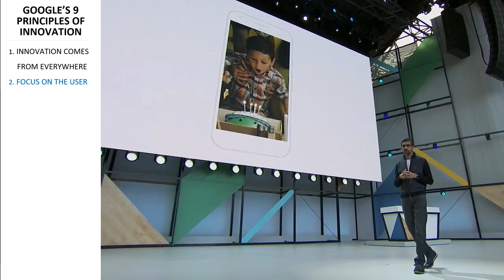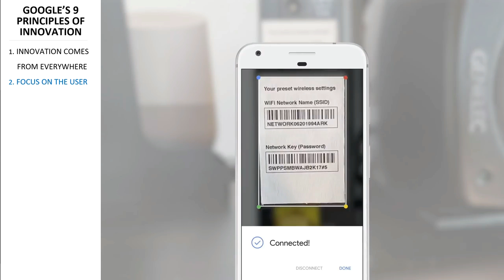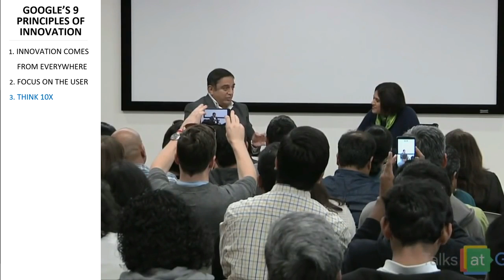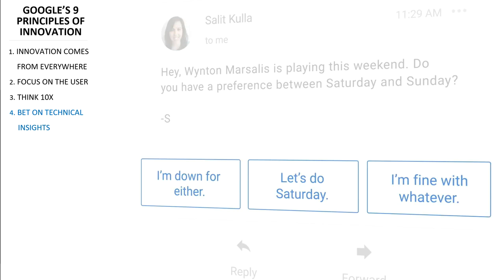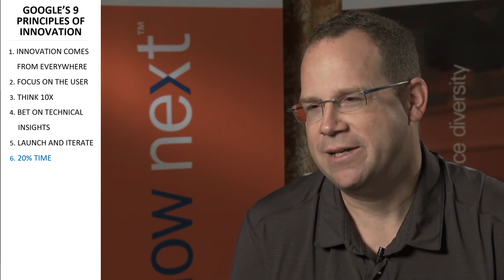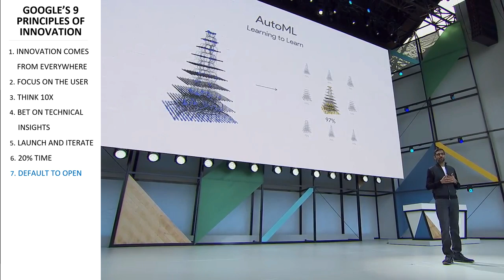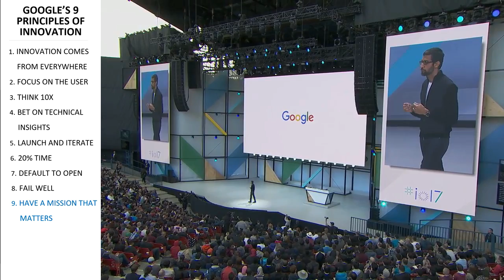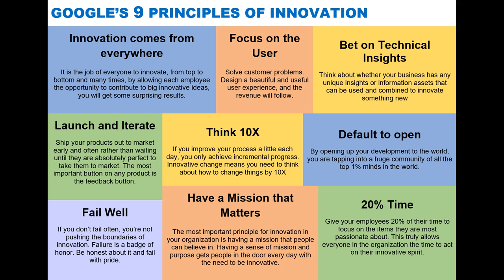Google’s 9 Principles of Innovation via Kamal Haasan, Larry page, Shannon Deegan & Sundar Pichai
1. Innovation comes from everywhere
It is the job of everyone to innovate, from top to bottom and many times, by allowing each employee the opportunity to contribute to big innovative ideas, you will get some surprising results.

2. Focus on the User 1:39 : Solve customer problems. Design a beautiful and useful user experience, and the revenue will follow.

3. Think 10X 4:08 : If you improve your process a little each day, you only achieve incremental progress. Innovative change means you need to think about how to change things by 10X

4. Bet on Technical Insights 8:06 : Think about whether your business has any unique insights or information assets that can be used and combined to innovate something new

5. Launch and Iterate 9:17 : Ship your products out to market early and often rather than waiting until they are absolutely perfect to take them to market. The most important button on any product is the feedback button.

6. 20% Time 10:33 : Give your employees 20% of their time to focus on the items they are most passionate about. This truly allows everyone in the organization the time to act on their innovative spirit.

7. Default to open 12:54 : By opening up your development to the world, you are tapping into a huge community of all the top 1% minds in the world.

8. Fail Well 14:40 : If you don’t fail often, you’re not pushing the boundaries of innovation. Failure is a badge of honor. Be honest about it and fail with pride.

9. Have a Mission that Matters 16:36 : The most important principle for innovation in your organization is having a mission that people can believe in. Having a sense of mission and purpose gets people in the door every day with the need to be innovative.